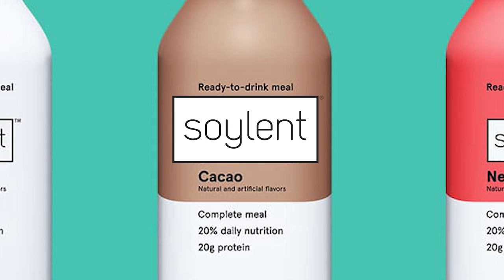Butter Knife Mchael Myers | Swiftor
Further proof that Im not just bald but also OLD. Please enjoy this Michael Myers episode at my buttery expense.

[Video Title]
[Video URL]